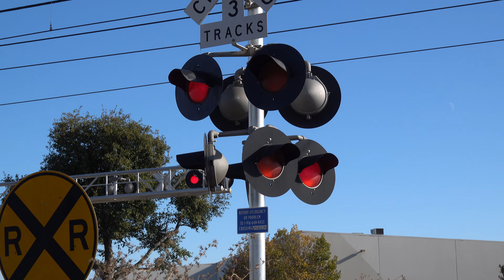UP 9901 Rocklin Rocket Local, SACRT Light Rail Meet, Mercantile Dr. Railroad Crossing, Rancho... CA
[Filmed  1:41pm November 20, 2020]
After working the lumber yard near Sunrise, the Rocket continues to the runaround siding track at Nimbus to run around one car. This crossing is an SACRT mid 2000s install with minor changes to the gates.

Union Pacific Railroad LRR62 Rocklin Rocket Local freight train passes through the Mercantile Drive railroad crossing with six axle power on the UPRR Placerville Branch Line in Rancho Cordova California.

Union Pacific Railroad - LRR62C-20 - UP 9901 EMD SD59MX, UP 9911 EMD SD59MX

Sacramento Regional Transit - Gold Line Outbound (Late) - SACRT, SRTD 107, 111 Siemens Duewag U2A

Sacramento Regional Transit - Gold Line Inbound - SACRT, SRTD 208, 239 CAF

Crossing Info:
Location: Mercantile Drive and Folsom Boulevard, Rancho Cordova California
Horn Setting: Horn Zone
Crossing Owner and Maintainer: Sacramento Regional Transit
Bell Sequence: Ring through whole activation
Track Activation Setting: Timed Off Movement And Speed Detection For Freight Track, Set Location Sensors Activation For Light Rail Tracks

Bell: General Signals Type 2 Electronic Bell
Lights: Four pairs of 12 inch RSI LEDs
Light Heads: Four pairs of 12x24 inch US&S Lights
Junction Boxes: US&S
Brackets: US&S
Gate Lights: NEG Clear, Alstom-Aurora LEDs
Counterweight Arms: US&S
Mechanism: US&S Modal 95
Base: US&S

Lights: Two pairs of 12 inch RSI LEDs with US&S
Light Heads: Two pairs of 12x24 inch US&S Lights
Junction Box: US&S
Brackets: US&S
Base: US&S

Fabricated Metals Cantilever Signal Left
Lights: Five pairs 12 inch RSI LEDs
Light Heads: Five pairs of 12x24 inch US&S Lights
Junction Boxes: US&S
Brackets: US&S
- Cantilevers Shoulder Gated Mast Signal
Lights: One pair of 12 inch RSI LEDs
Light Heads: One pair of 12x24 inch US&S Lights
Junction Box: US&S
Brackets: Safetran
Gate Lights: NEG Clear, Alstom-Aurora LEDs with Gate Stablizer
Counterweight Arms: US&S
Base: US&S

Lights: Two pairs of 12 inch RSI LEDs
Junction Box: US&S
Brackets: US&S
Base: US&S and L&W Parts

Lights: 12 inch Yellow Safetran Fading LEDs
Light Heads: McCain Traffic Signal Lights
Brackets: L&W
Base: L&W